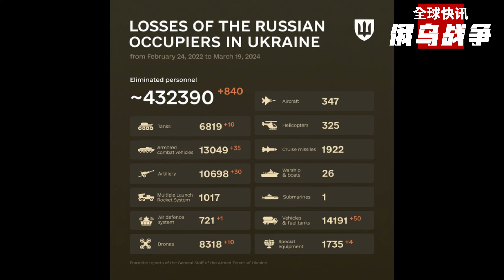3月21日俄乌最新：人类历史上最受瞩目的选举；哈马斯警察局长又被拿下，以美讨论拉法行动！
3月21日俄乌最新：人类历史上最受瞩目的选举；哈马斯警察局长又被拿下，以美讨论拉法行动！